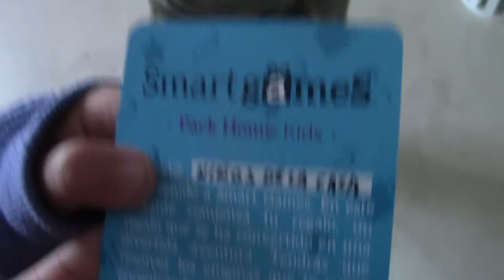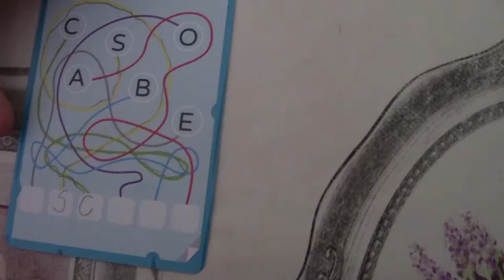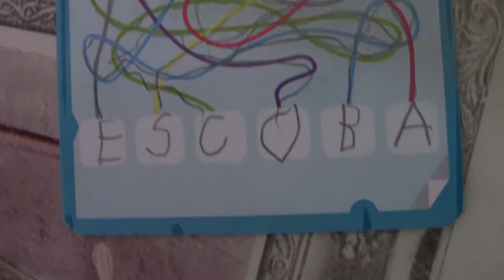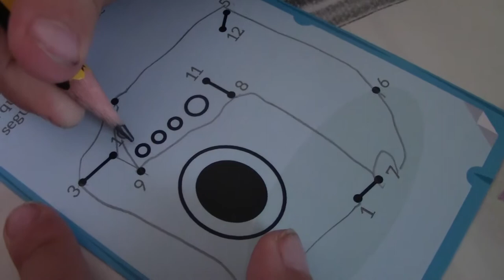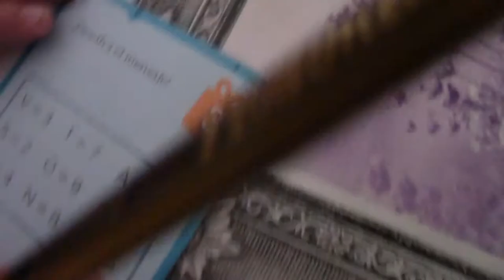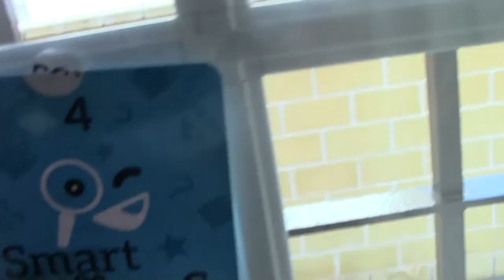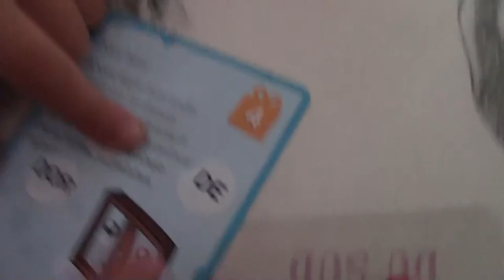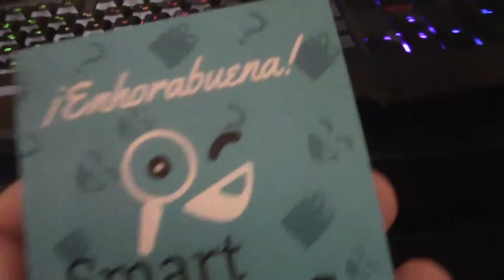Smart games Pack Home: Kids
La búsqueda del tesoro.
Presentación, unboxing y partida a Smart games (Pack Home: Kids). Una aventura por casa donde los detectives de casa deberán seguir las pistas y resolver los misterios (con una pequeña ayuda) hasta encontrar la sorpresa final.

"¡Una gymkana en casa para los más pequeños!".

Hay 10 tarjetas. En un principio, sólo jugamos hasta la pista nº 5 y en el próximo vídeo jugaremos todo completo.